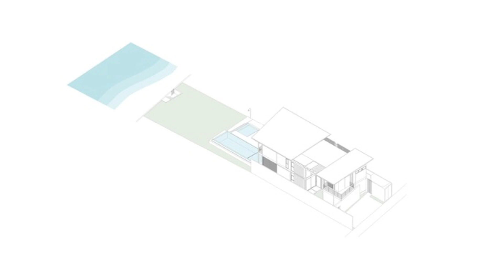wooden structure design in the best house design with balance between space and environment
Like all projects from the office, the inspiration for this house was to find the balance between the built space and the environment. Not only with regards to the structural design in wood but also considering the local climate conditions. Large eaves mark the house's facades around its entire perimeter, protecting both the structure and the walls and windows, reducing the overall maintenance of the house. All openings were designed to create a cross-ventilation axis, allowing for greater thermal comfort inside. While the south face opens completely to the sea view, the west face is more closed off with cellular concrete masonry, except for the staircase module, which is protected by vertical brises that filter the setting sun's light that permeates the internal courtyard.

Despite the privileged view of a beachfront property, the lot was relatively narrow, with a 14m frontage. Local regulations only allow for 2/3 of this measurement to be built upon, leaving the house with only 9.15m in width. In this situation, the challenge was to fit 3 suites with a sea view, which, despite being narrow, are comfortable in length. The bathrooms also have windows to the bedroom, taking advantage of the view for a shower that interacts with the sea. On the ground floor, access to the house is through the side, where one arrives at a garden courtyard that crosses the house along its entire transversal extension.  Next to the garden, a second courtyard is marked by the double-height ceiling and the tile floor that integrates it with the kitchen. The structure of the house is entirely made of glued laminated wood. Coming from reforestation, it is the most renewable material in construction. There are practically 3 wooden floors, with the ground floor supported by a suspended concrete slab and the upper floor and central roof, which includes the technical slab, structured by "wall panel" slabs on wooden beams.

The majority of the house is covered with PVC sandwich tile and expanded polyurethane, which provide excellent thermal insulation. The technical slab is covered with a TPO membrane over thermal insulation. The house also has a solar panel system for photovoltaic energy, a solar heating system for the pool, and 15,000-liter rainwater reservoirs. An interesting element of this project is the Muxarabi panel. Internally, it runs along the entire side of the staircase, serving as the internal enclosure for the laundry room and upper bathroom. On the sides of the living room, it filters the light from the east and especially the west. In addition, it also composes the beach facade in the enclosure of the bedrooms. Another element that stands out is the color. The color of the wooden structure itself is already very striking, but to highlight this element, we used a shade of blue on the upper floor, in the block that faces the sea, and the color yellow in the block that faces the street

Architects: Lucio Fleury Arquitetura
Area:
450 m²
Year:
2023
Photographs:Beware Collective
Manufacturers:  Portobello Shop, Ulimax
Lead Architect : Lucio Fleury de Oliveira Bichara
Architecture: Fernanda Ferreira Alcaro
Construction: VPR Engenharia
Laminated Wood: Rewood
Engineering Projects: RGK Engenharia
Landscape: Gil Fialho
City: São Sebastião
Country: Brazil